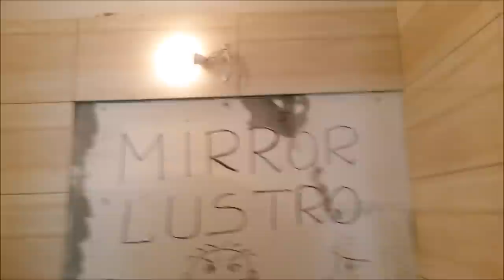Cz.6 Remont mieszkania na osiedlu Morena Gdańsk Renovation of an apartment in a new housing estate